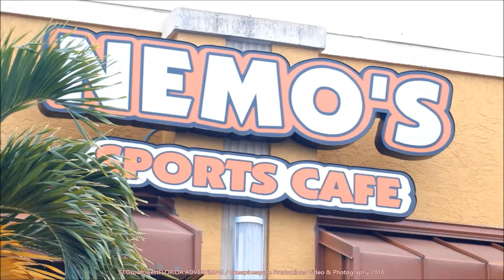FLORIDA ADVERTISING / WILL KAISER @ NEMO'S SPORTS CAFE' 42 Mid Cape Terrace Cape Coral, FLORIDA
NEMOS SPORTS CAFE featuring ( INDEPENDENT MUSICIAN ) " WILL KAISER "
42 Mid Cape Terrace
Cape Coral, FLORIDA 33991